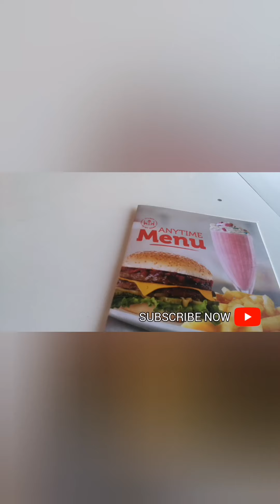Birthday Vlog - Part 1 - Enjoy!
Documented abit of my birthday in my hometown of Mdantsane!

Edited by: Aziwe Rayi